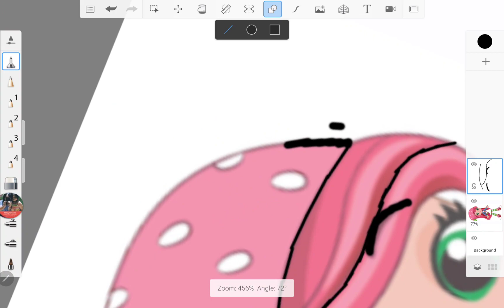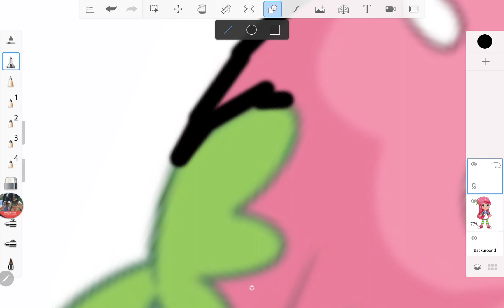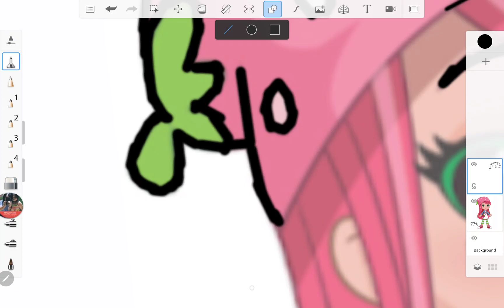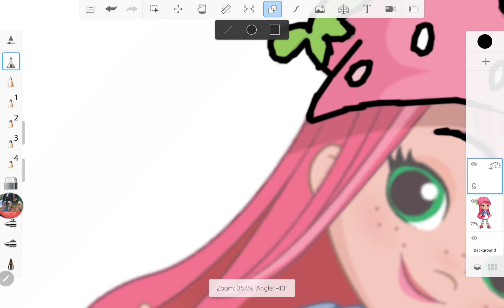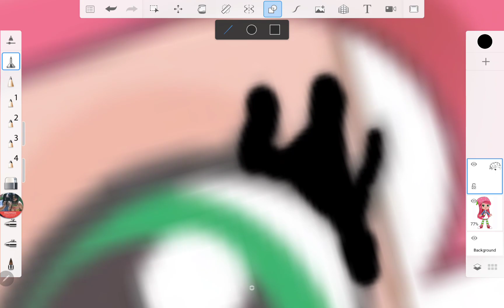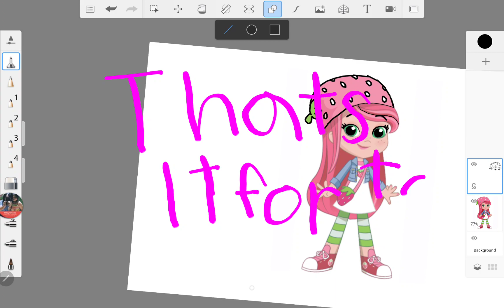tracing strawberry shortcake part 1